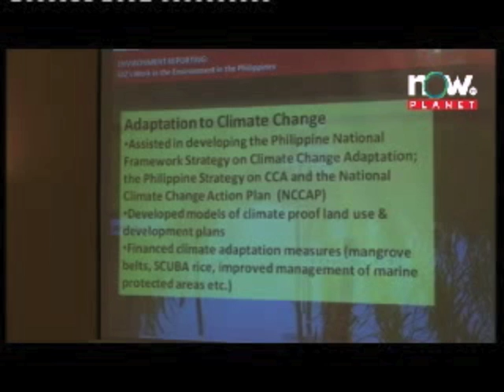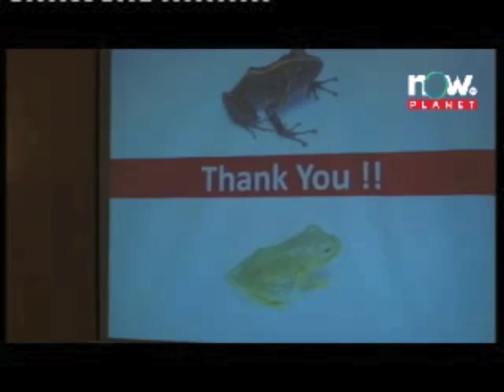PPI D2 PART14